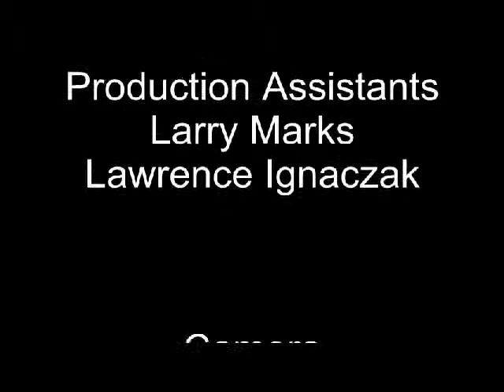Harry Potter.... finale - "ABOUT NYC"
National News Coordinator, Holly Hurley takes a midnight trip ABOUT NYC to talk with some excited fans about to see the final film in the Harry Potter series.